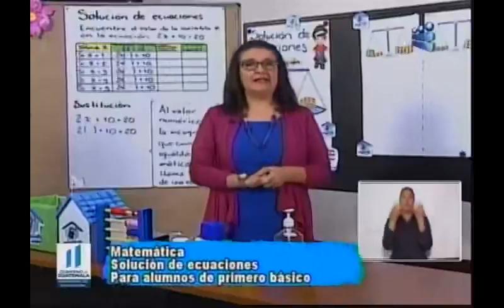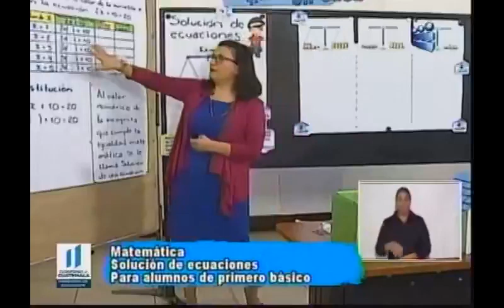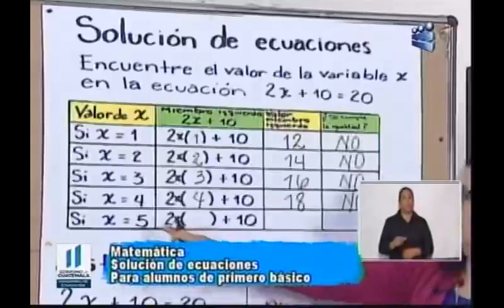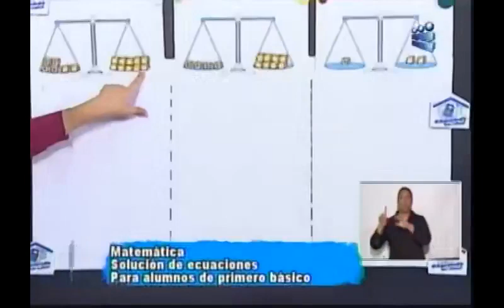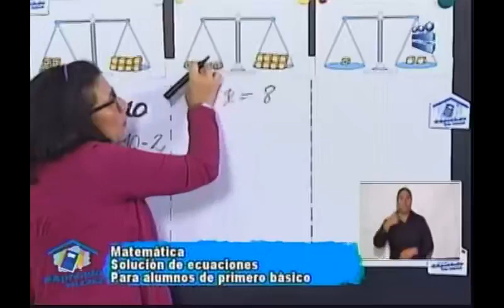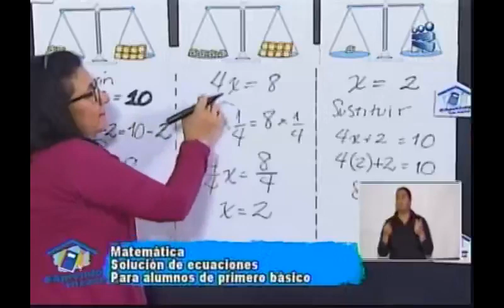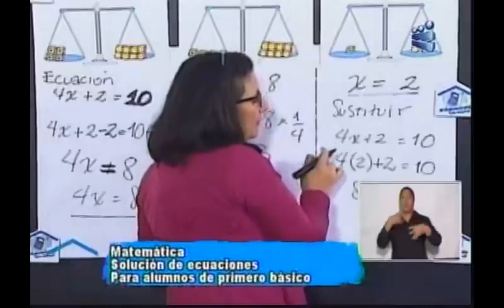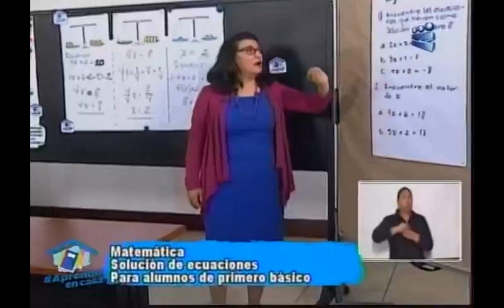210720 CANAL 13 APRENDO EN CASA 1RO BÁSICO MATEMÁTICA